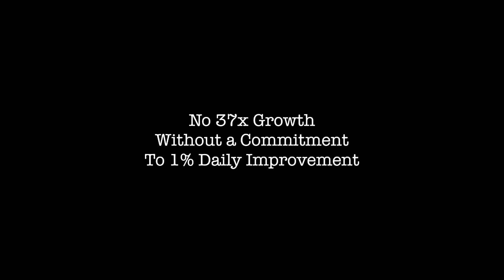StoryAthlete Grit - October Day 13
Today is day thirteen of the Story Athlete Grit Challenge and the StoryAthlete principle for today is "I Experience 37x Growth."

As a StoryAthlete, I know that 1% daily improvement, compounded over one year’s time, equals a 37X growth. That is what it looks like to be fully committed to the path of becoming the best version of myself. It takes a rare breed of discipline and practice.

I have learned to love the as much journey or more than the perception of reaching a final destination. Most importantly, I appreciate the fact that there is no finish line.

As a StoryAthlete I know that ultimately what is comes down to is the fact that my Character is what he does. My consistency is my reputation. Transformational results don't happen on day 1 or day 2, 3, 10, 30, 50 or even 90. They happen over an extended period of time.

It can be a hell of a lot of work to initially get the ball rolling up hill. Once you do, you cannot let it stop. Momentum works both ways.